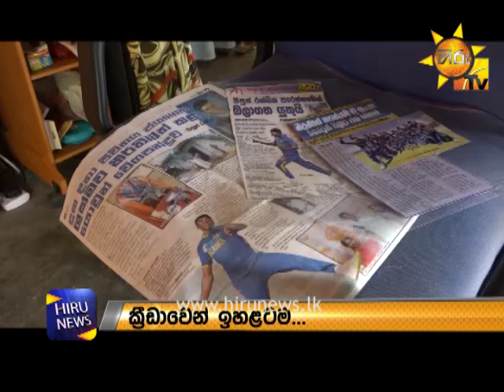Story of Nipun who succeeded in shining Sri Lanka's name bright internationally against all odds